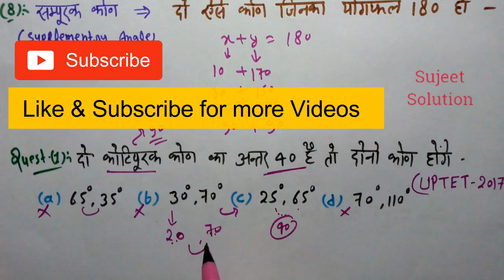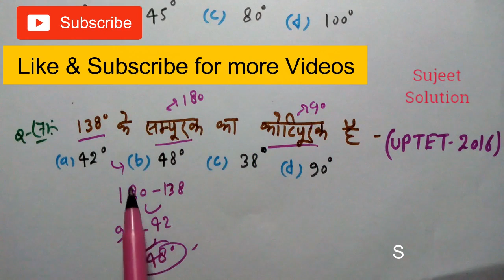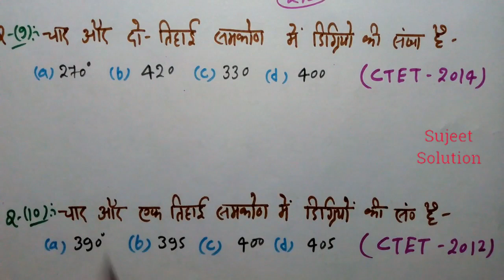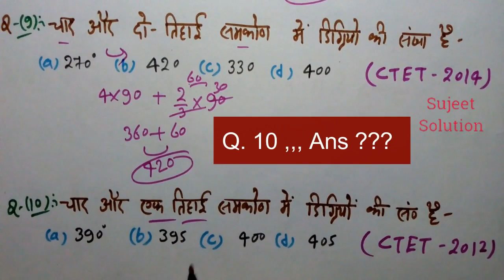Geometry - ज्यामिति || UPTET 2018, CTET तथा अन्य TET परीक्षाओं हेतु उपयोगी || Types of Angles - कोण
Math Tricks : Geometry ( ज्यामिति ) Question tricks in Hindi for UPTET 2018, CTET 2108, MPTET 2018 तथा अन्य TET परीक्षाओं हेतु उपयोगी.

In this video you will Learn :

Point ( बिंदु )  , Lines ( रेखा ) , Angle ( कोण )

कोण के प्रकार ( Types of Angles ) : -

1. न्यून कोण ( acute angle )
2. समकोण ( right angle )
3.अधिक कोण ( obtuse angle )
4. प्रतिवर्ती कोण ( reflex angle )
5. शून्य कोण ( Zero angle )
6. वृत्त कोण ( circular angle )
7. कोटिपूरक कोण ( complementary angle )
8. सम्पूरक कोण ( supplementary angle )

Unsolved Questions correct answer :

  Q. 10  ( a )

About : Sujeet Solution is an educational YouTube channel, where you will find videos related to competitive exams.